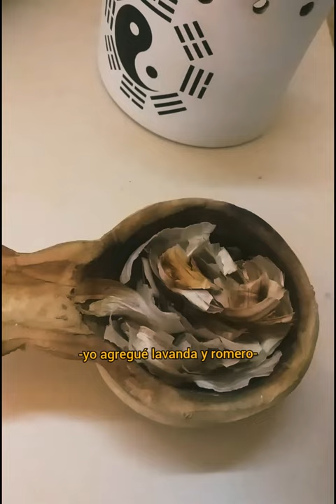RITUAL DE VIERNES CON AJO ‐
Próspero ritual.

Para atraer abundancia, trabajo y dinero.

Se hace los días viernes.
Tan simple, como efectivo.
Doy fe.

💫Juntás algunas cáscaras de ajo.

💫Calentás una ollita o sartén y ponés las cáscaras, que se quemen un poco (no tiene olor desagradable, despreocupate)
Mientras decís confiada e intencionadamente: "En esta casa hay abundancia, trabajo y dinero".

💫Luego podés sahumar como de costumbre con lo que quieras, incluyendo las cáscaras de ajo.

La fe mueve montañas.

¿Lo vas a hacer?
Contame como te va.

Te dejo un abrazo🙌🌌
Lu💫